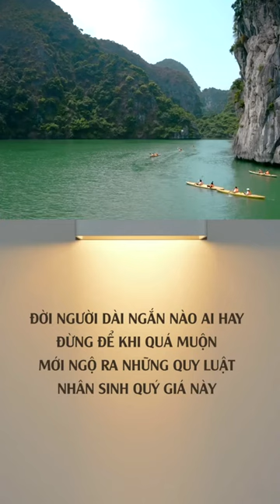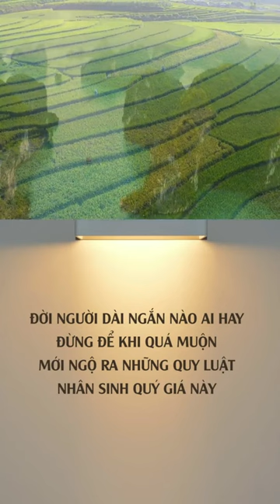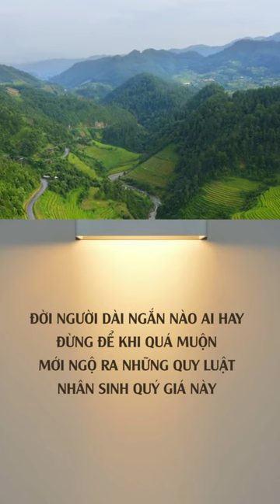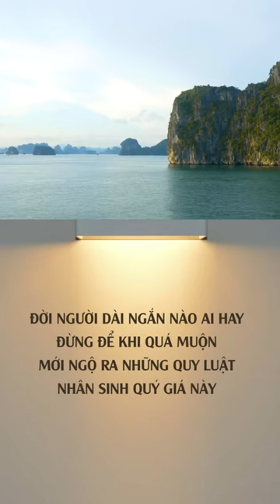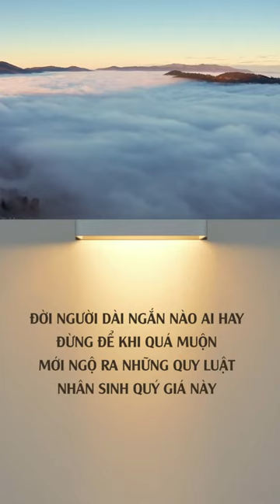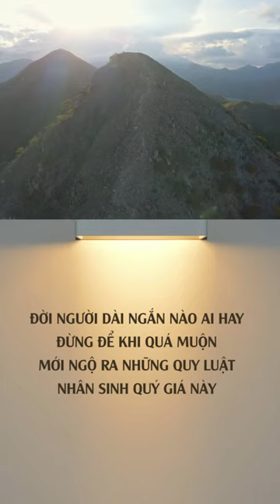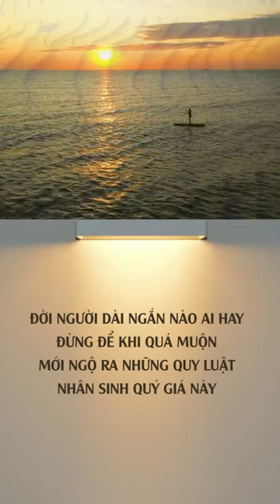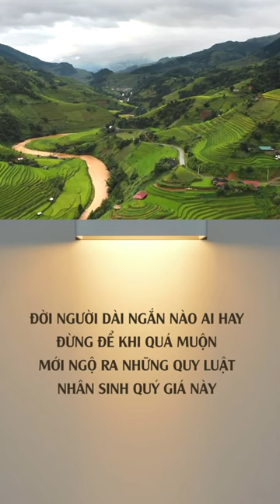ĐỜI NGƯỜI DÀI NGẮN NÀO AI HAY ĐỪNG ĐỂ KHI QUÁ MUỘN MỚI NGỘ RA NHỮNG QUY LUẬT NHÂN SINH QUÝ GIÁ NÀY